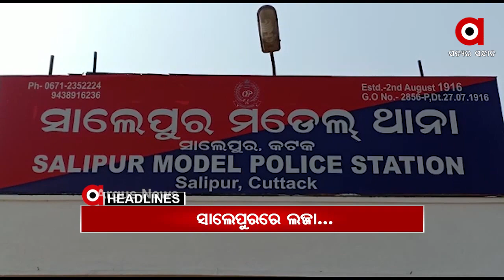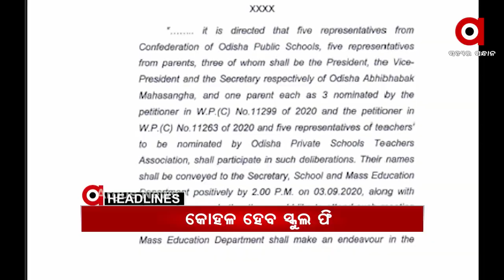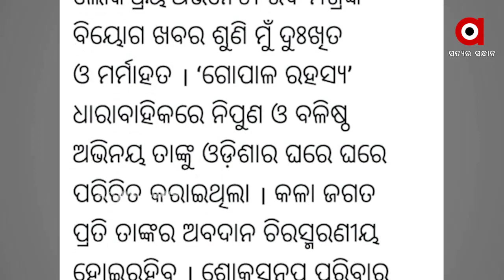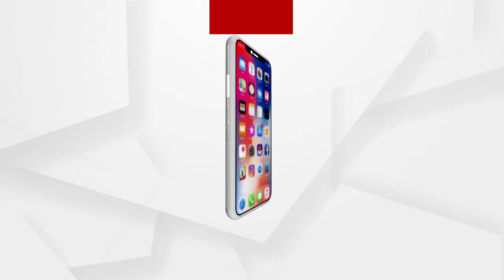Argus Update News 1pm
ଚାଷୀଙ୍କ ପାଇଁ କାଲି ସମ୍ବଲପୁରରେ ବିଜେପିର ବିଶାଳ ସମାବେଶ...
ନୟାଗଡ଼ ନାବାଳିକା ହତ୍ୟା ମାମଲା...
ସାଲେପୁରରେ ନାବାଳିକାଙ୍କୁ ଦୁଷ୍କର୍ମ ଘଟଣା...
ଗୁଳିମାଡ଼ରେ ବେଗୁନିଆପଡ଼ା ପୂର୍ବତନ ବ୍ଲକ ଅଧ୍ୟକ୍ଷ ମୃତ...
ପରଲୋକରେ ବିଶିଷ୍ଟ ଓଡ଼ିଆ ଅଭିନେତା ରବି ମିଶ୍ର...
କୋହଳ ହେବ ସ୍କୁଲ ଫି...
କାଲିଠୁ ବିନା କୋଭିଡ ରିପୋର୍ଟରେ ଜଗା ଦର୍ଶନ..